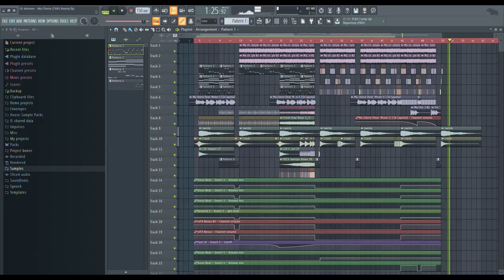DJ Antoine - Ma Cherie (TYAS Remix)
Hi guys!
Back with a little remix from DJ Antoine - Ma Cherie